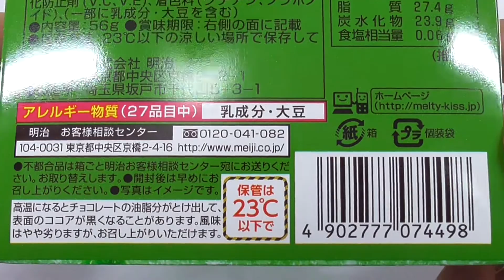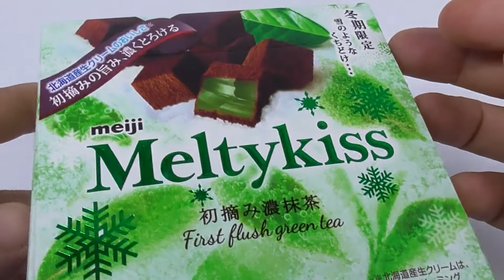メルティーキッス 初摘み濃抹茶 Melty kiss first flush matcha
Melty kisses that "connect the happiness" with snow-like cracks will be available this winter as well! The highly evaluated quality has been retained while the package emphasizes the scratches.